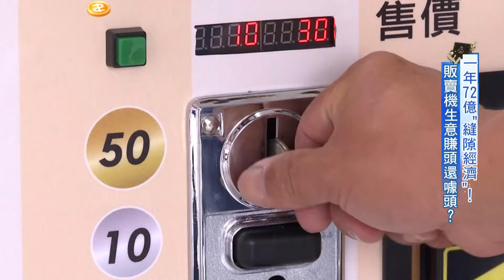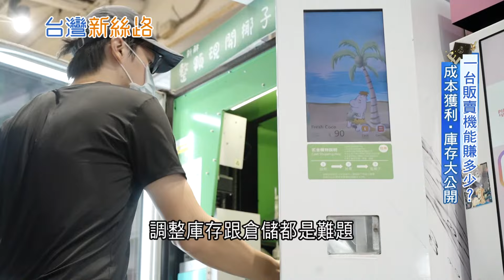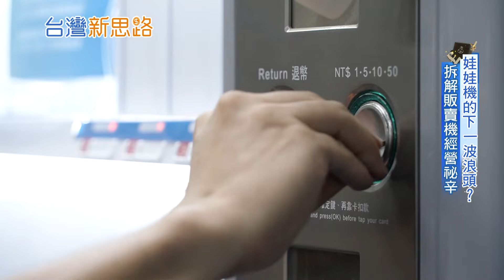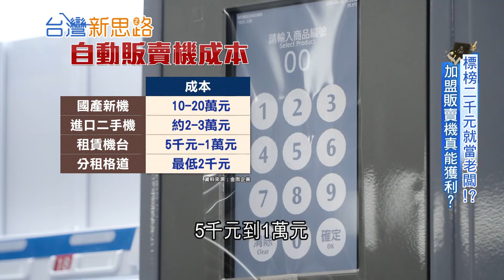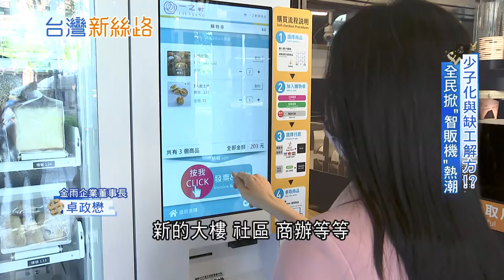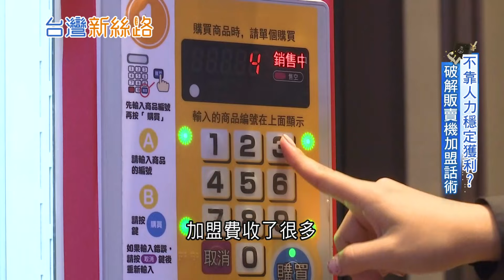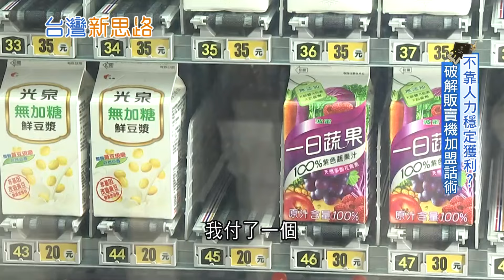創造被動收入! 一年72億"縫隙"經濟 加盟販賣機真能獲利? 標榜兩千元就能當老闆! 娃娃機的下一波浪頭? 拆解販賣機經營秘辛 ｜主播 苑曉琬｜【台灣新思路】20240917｜三立iNEWS